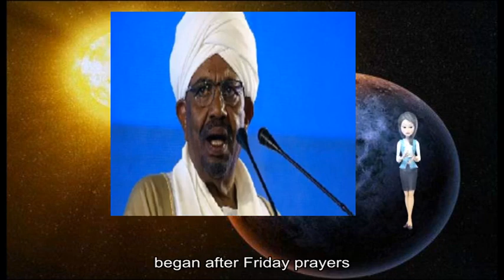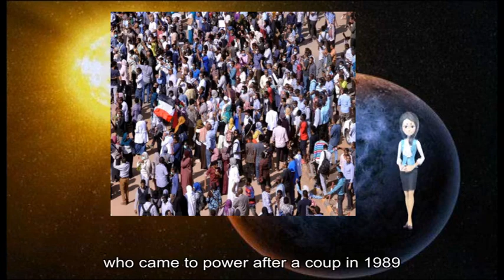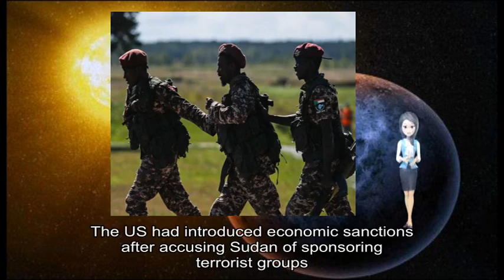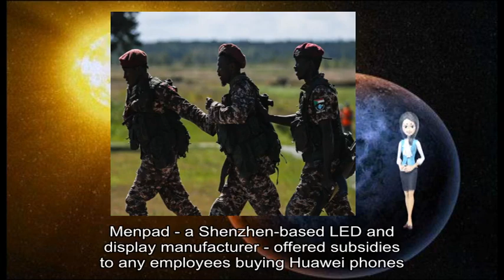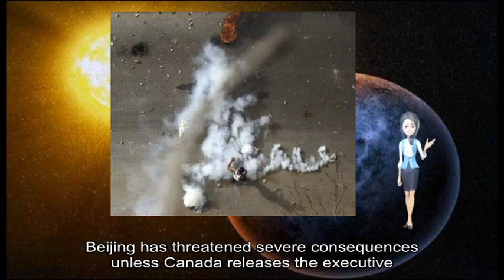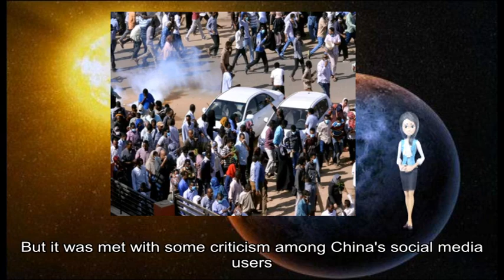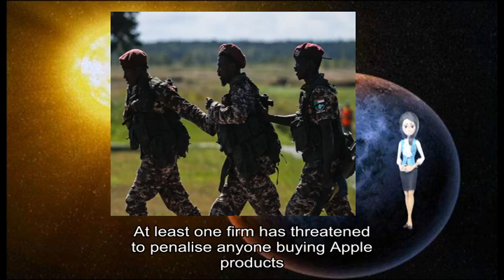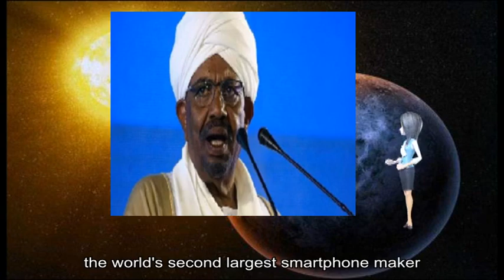01042019 Protesters call on Sudan's President Bashir to step down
about: Protesters, Sudanese, Omdurman, 30-year rule, Omar, BBC, Mohamed Osman, security forces, tear gas, Sudan, street demonstrations, anti-government protests, fuel costs, Omdurman, Khartoum, prayers People, Freedom peace, Revolution, people 's choice, Al Syiad Abderhaman, Umma, Demonstrations, December, price rises, broader calls, Bashir, Activists, past year, Sudanese, Three-quarters, Sudan, 's oil wealth, Sudan, US sanctions, October, economic sanctions, Sudan, terrorist groups, Mr Bashir, 's regime, widespread human rights abuses, International Criminal Court, genocide war crimes, popular tourist attraction, Chinese company, Huawei, Meng Wanzhou, Canada, December Shennong Mountain, Henan, ticket fee, Huawei, Ms Meng, Canada, faces extradition, Iran, China, Huawei, phones shoot, grand photos, Shennong, park 's, social media account, Huawei, December, China Morning, China, social media users, Huawei, phone owners, % discount, Beijing Seen, Beijing Bring, Huawei, //t co/QUxL1IYpql pic twitter com/SacrFJLofw End, Twitter, @ luoshanji, Apple, Menpad, Shenzhen-based LED, display manufacturer, employees buying, Huawei, Apple, iPhone US prosecutors allege, Ms Meng, Huawei, Skycom, evade sanctions, Iran, Skycom, separate company, Huawei, true relationship, Ms Meng, Huawei, 's founder, allegations Life, Huawei, Chinese telecoms, world 's, smartphone maker, Skycom, Iran, Ms Meng, 's detention, acrimonious trade dispute, Washington, Beijing China, Beijing, severe consequences, Canada, Canadians, China, national security US President, Donald Trump, US justice department 's case, Ms Meng, national security interests, China, important thing, national security, Reuters, news agency, Canada, Mr Trump, extradition partners, extradition process, Foreign Minister, Chrystia Freeland, Scandinavian, women tourists, Morocco, country 's, interior ministry, Imlil, Atlas, mountain range, Africa, peak Mount, Toubkal, Denmark, Norway, police investigation, interior ministry statement, popular tourist attraction, Chinese company, Huawei, Meng Wanzhou, Canada, December Shennong Mountain, Henan, ticket fee, Huawei, Ms Meng, Canada, faces extradition, Iran, China, Huawei, phones shoot, grand photos, Shennong, park 's, social media account, Huawei, December, China Morning, China, social media users, Huawei, phone owners, % discount, Beijing Seen, Beijing Bring, Huawei, //t co/QUxL1IYpql pic twitter com/SacrFJLofw End, Twitter, @ luoshanji, Apple, Menpad, Shenzhen-based LED, display manufacturer, employees buying, Huawei, Apple, iPhone US prosecutors allege, Ms Meng, Huawei, Skycom, evade sanctions, Iran, Skycom, separate company, Huawei, true relationship, Ms Meng, Huawei, 's founder, allegations Life, Huawei, Chinese telecoms, world 's, smartphone maker